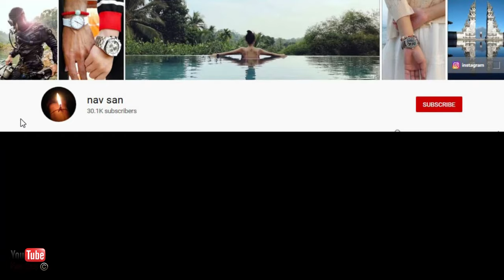Walking Around The Venetian Casino Resort In Macau